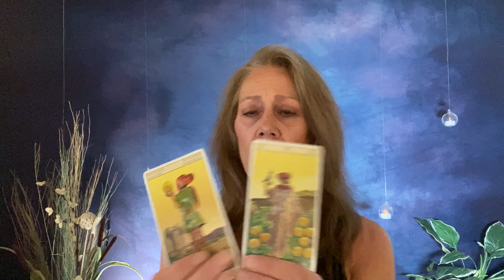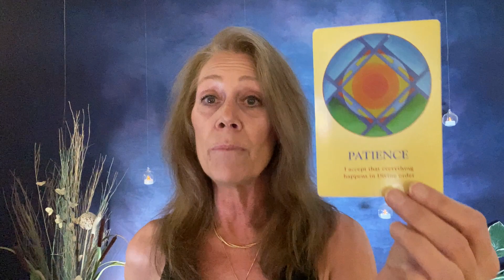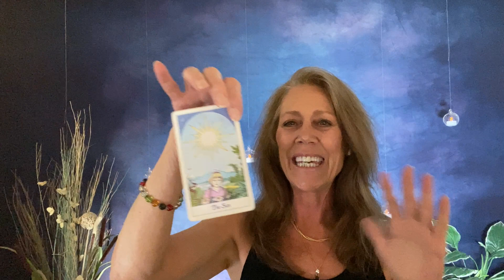Aries - "Your Value Is Rising"! July Monthly General Guided Messages.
Hi, Aries - "Your Value Is Rising"! July Monthly General Guided Messages. ~ Love & Twin Flame Readings Returning in June.

Much Love
Lori Ann